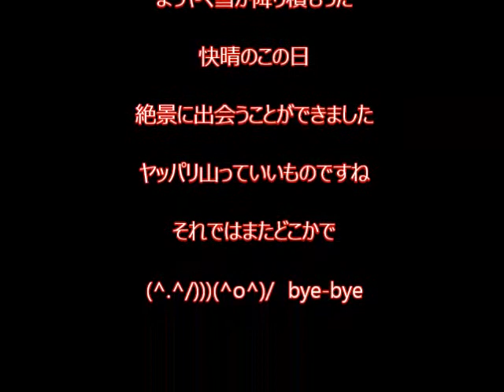新雪の藤原岳へ